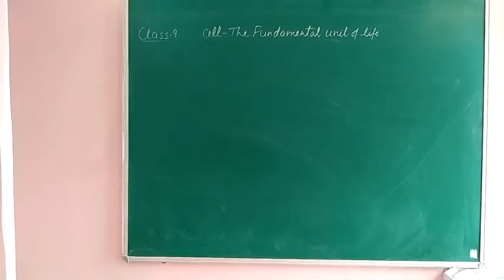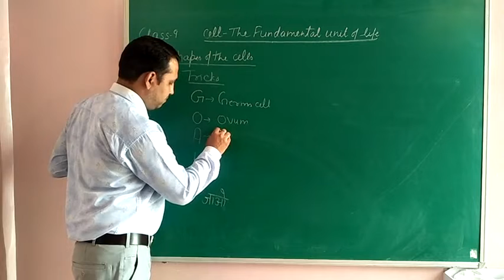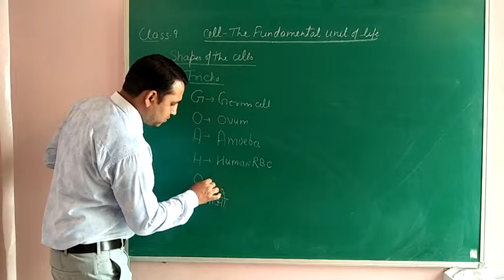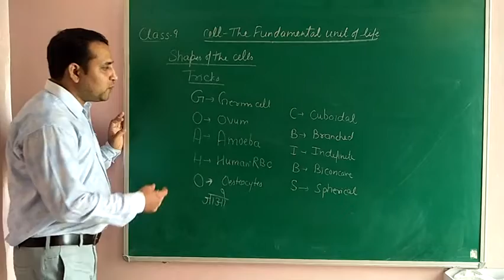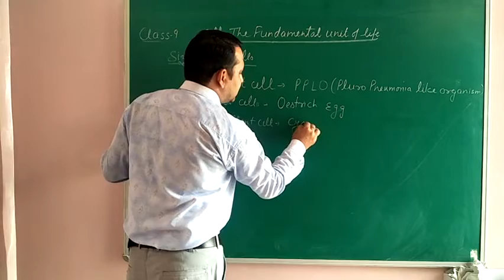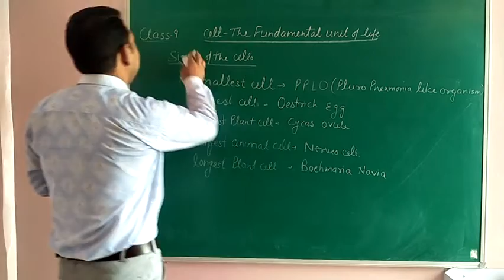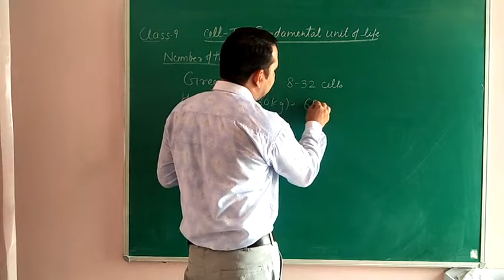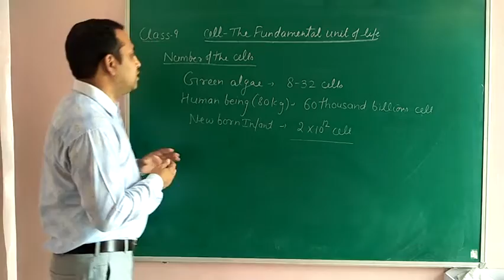Cell The fundamental umit of life class 9 part 4